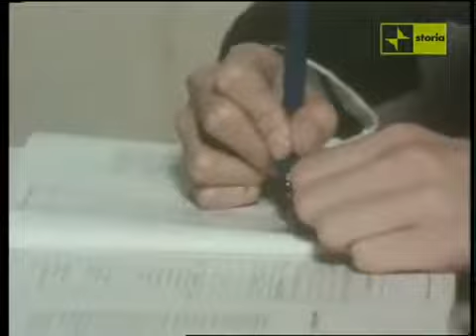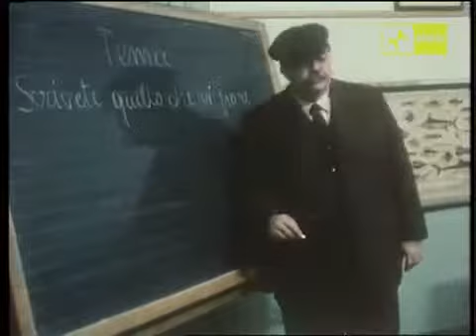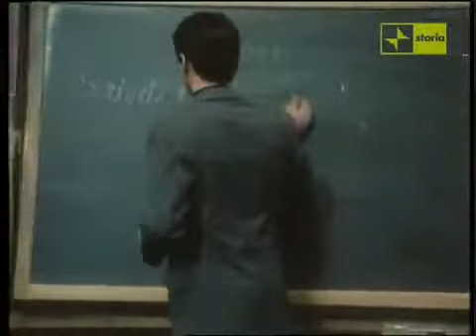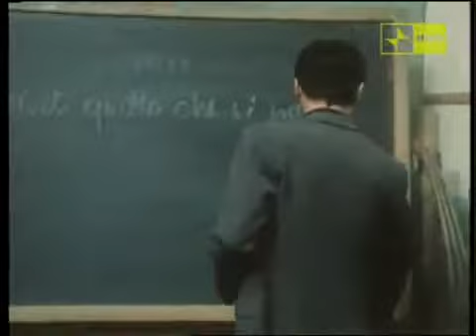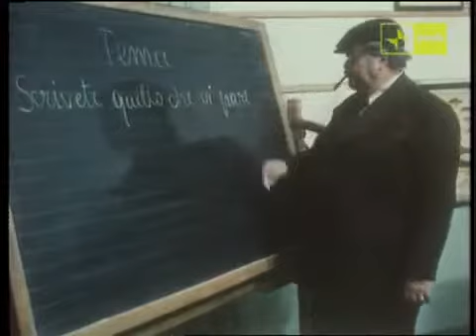Il Balordo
Sceneggiato TV del 1978, tratto dall'omonimo romanzo di Piero Chiara. Con Tino Buazzelli.

Il balordo di Piero Chiara, Tino Buazzelli, by Casimiro, Starring RICHARD HARRISON, as Col. SHEFFINGTON in the 3rd episode.